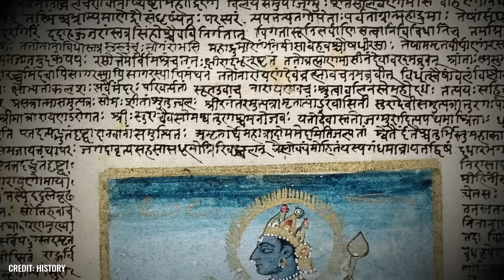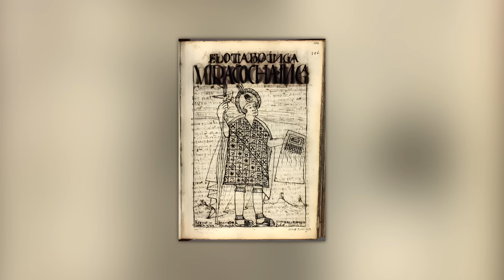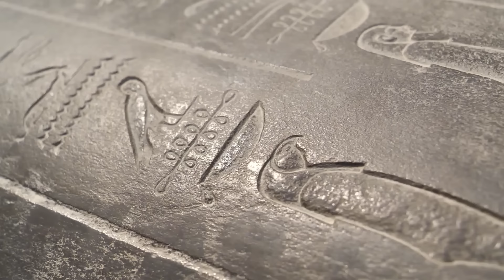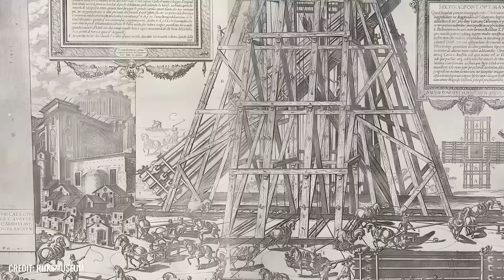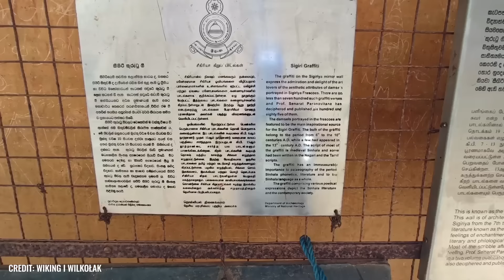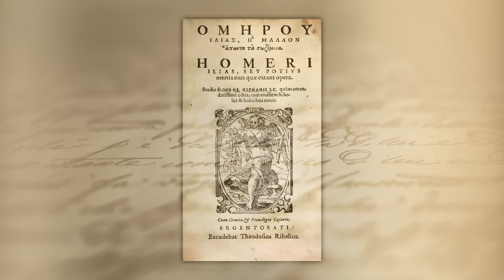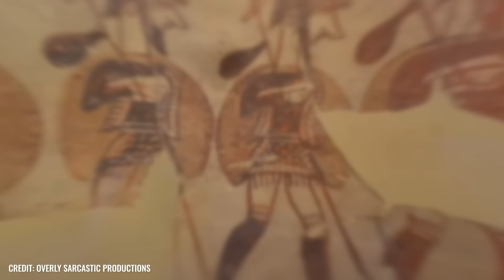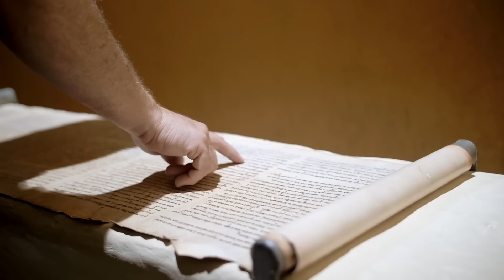Scientists Discover a Megastructure on a Mountain That Humans Could Never Have Built!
A megastructure that no human could ever have built! Who or what is behind this gigantic construction? Could this be proof of an advanced, long-forgotten civilization – or does it come from something beyond our imagination? Science is faced with a mystery that goes beyond the limits of our understanding. What is behind this incredible find?